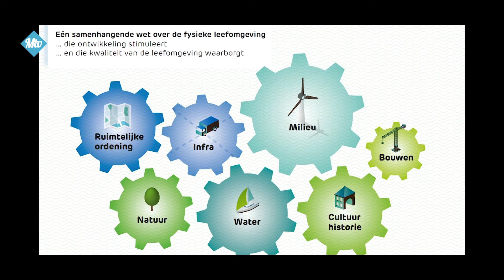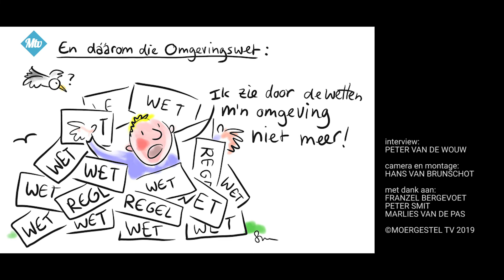Omgevingswet komt eraan - 961 2019